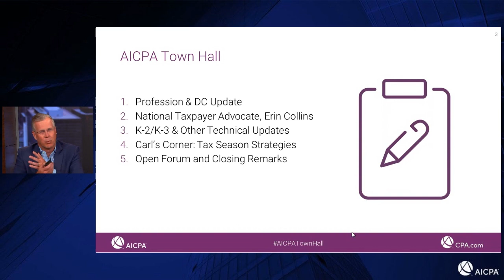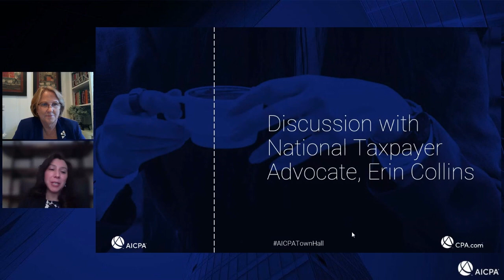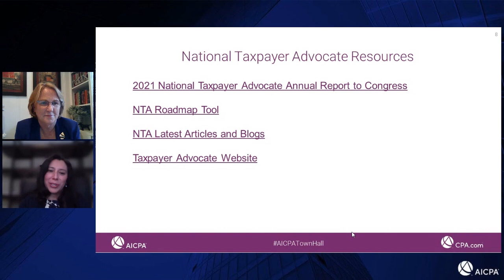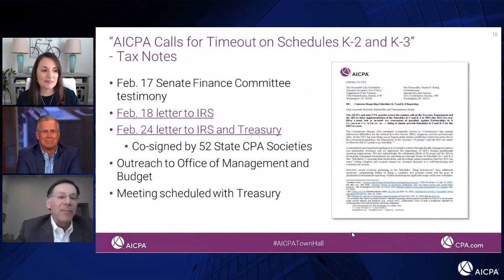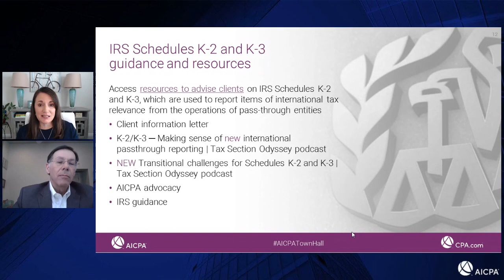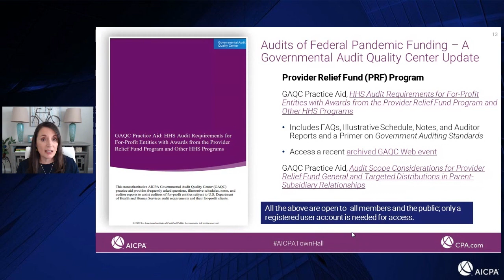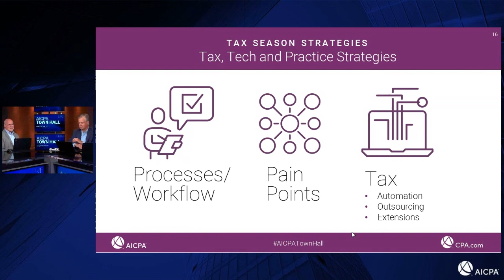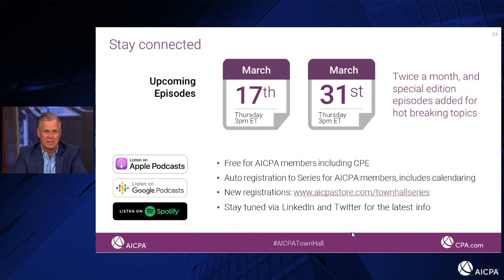AICPA Town Hall Series - March 3 Edition